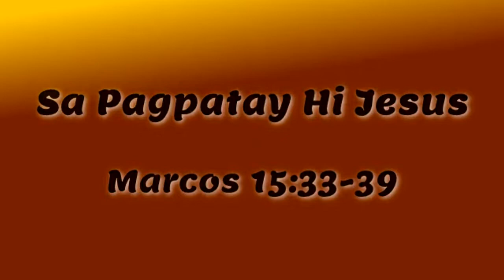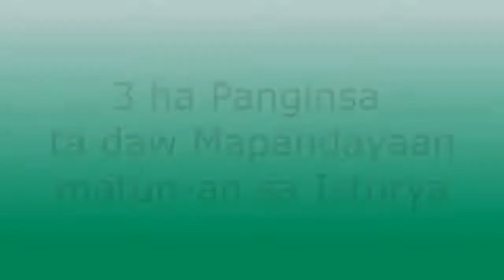Binukid 32 Sa Pagpatay Hi Jesus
Stories of Jesus